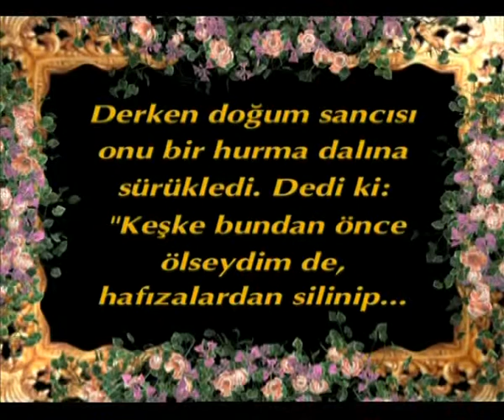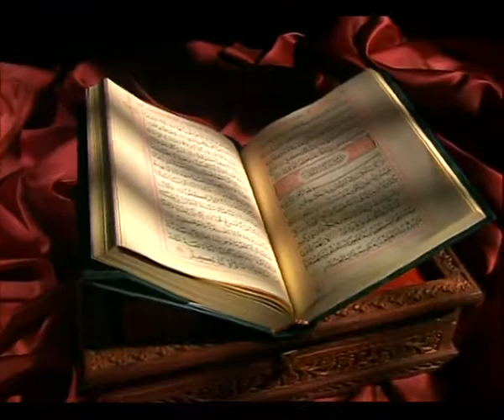HZ. MERYEM - ALLAH'IN HZ. MERYEM'E OLAN YARDIMI